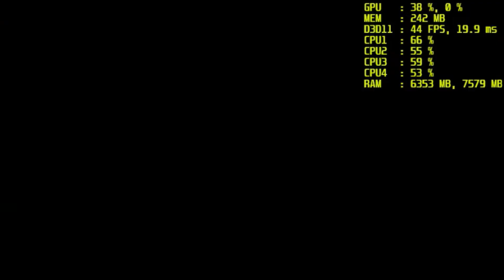ARMA 3 TANKS INTEL HD 520